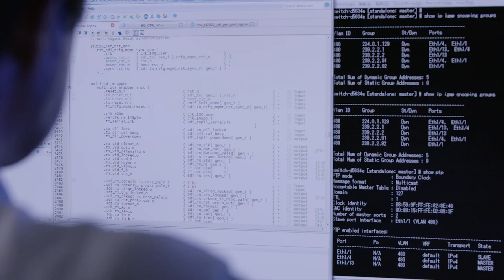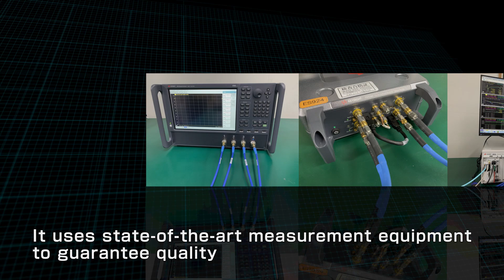HIRAKAWA HEWTECH CORP.Introduction of Japanese factories (Koga&Fukushima factory) English 20230329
[Introduction to the Koga Factory]

Hewtech's Koga Factory is the base for design and development for new products and prototype for various business devisions. Built with earthquake-resistant and dest-proof designs, the factory has the perfect environment for high-precision, high-bandwith cable product developments such as ultra-thin coaxial wires (even thinner than human hair) and cables for semiconductor industries or medical industries. We offer products and solutions centered on the two types: cable manufacturing and assembly. The factory also supports electronic device products and medical tubes, and we produce the materials we use in-house with our own compounding technology, and we perform everything from extrusion molding to tube processing. For medical products, we have set up clean rooms to create environment suitable for the production of medical equipment. In addition, as a factory that develops new products in order to meet the diverse needs of our customers, we conduct repeated examinations on a daily basis so that we can provide high-quality products as quickly as possible. In recent years, we have been accepting talents from overseas factories, improving their skills, knowledge, and awareness, so that they can play an active role for overseas markets.

[Introduction to the Fukushima Factory]

(1) Mass production factory for domestic cables and processed cable products.
(2) Factories with control functions for overseas subsidiaries.
(3) A factory that has the flexibility to handle small lots and a wide variety of products.
(4) It is possible to propose mass-produced low-cost products at overseas consignees.
(5) Support product design and prototyping.

The Fukushima factory has sales (Tohoku sales office), technology, and manufacturing, and is a factory that supports speedily prototypes development as well as product mass-production.